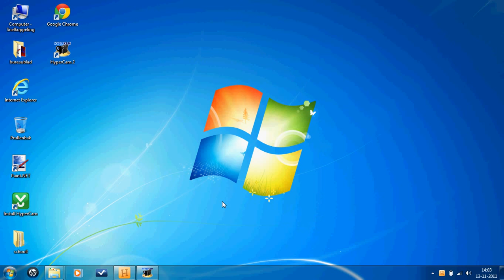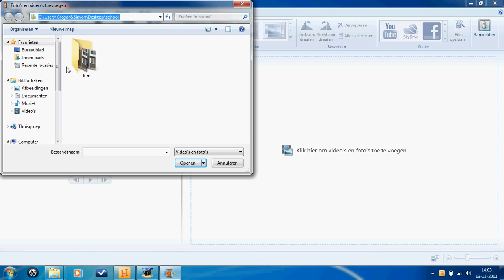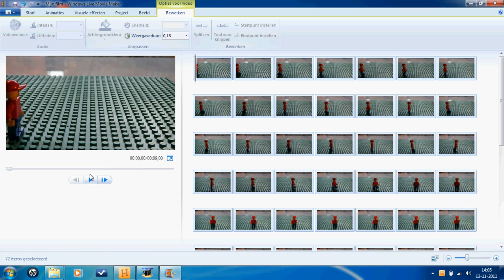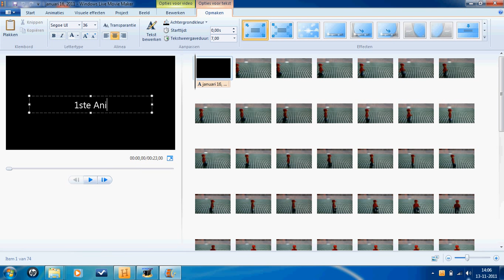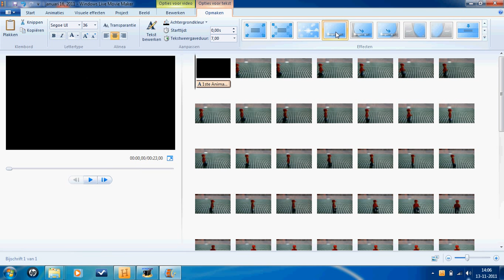Hoe maak je lego animaties op Windows Live Movie Maker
Animatie maken in Windows Live Movie Maker! :D Enjoy!